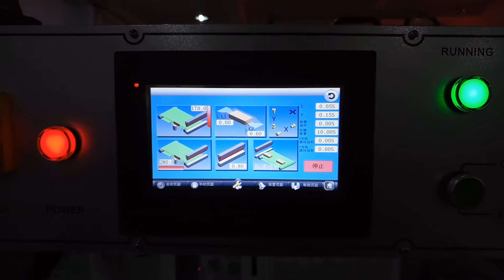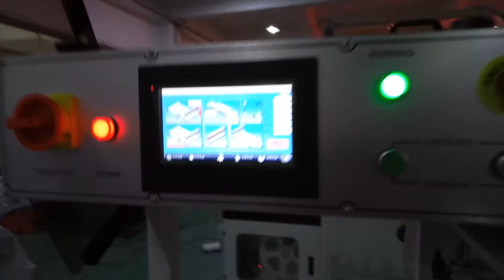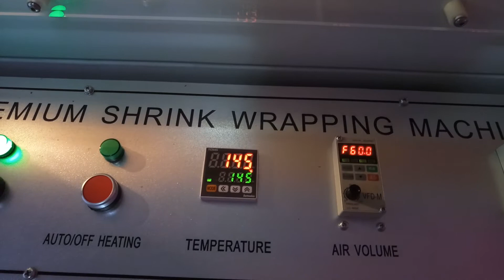big boxes shrink wrapper